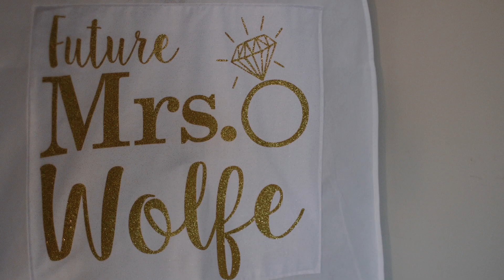WHOLE HEART STUDIOS WEDDING TRAILER | TIFFANY AND RYAN | ZION SPRINGS BED AND BREAKFAST